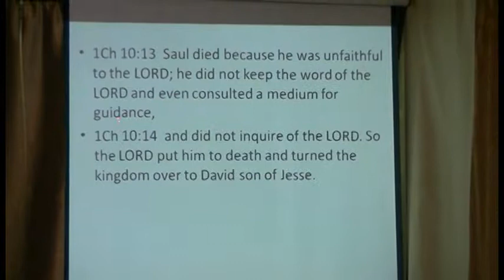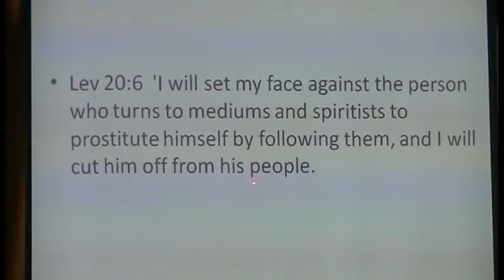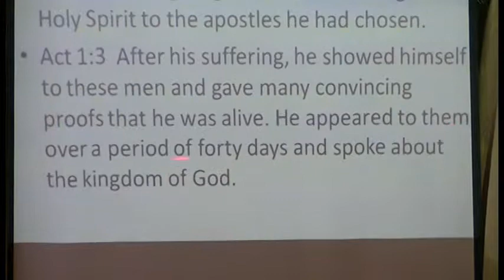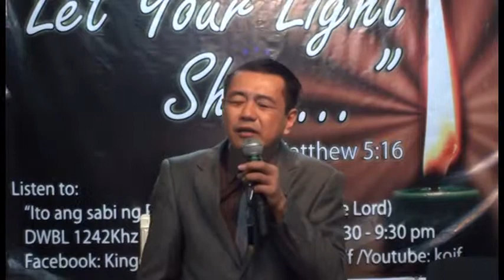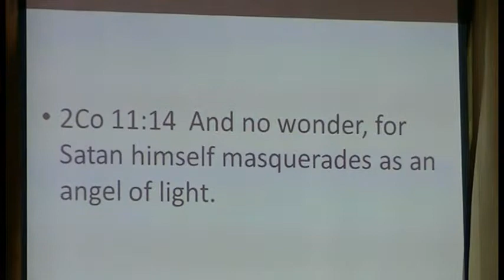Where Are The Dead Part 2 of 5